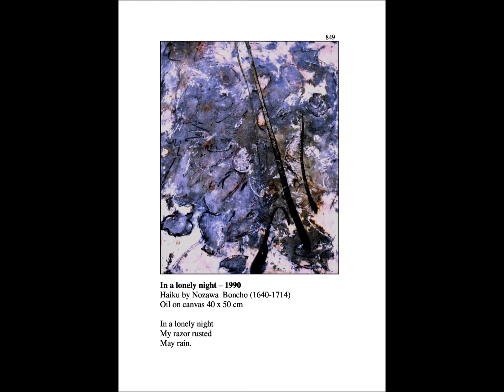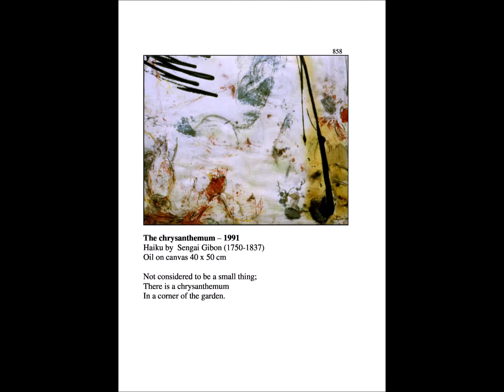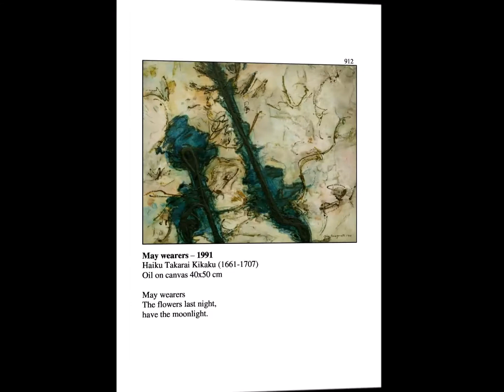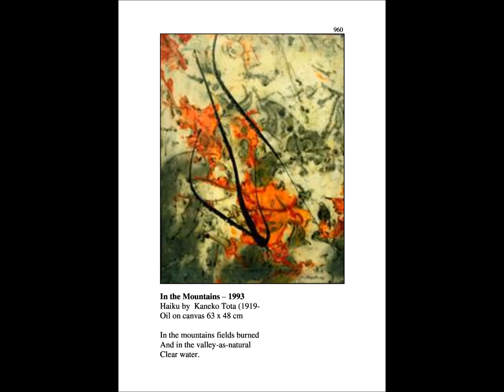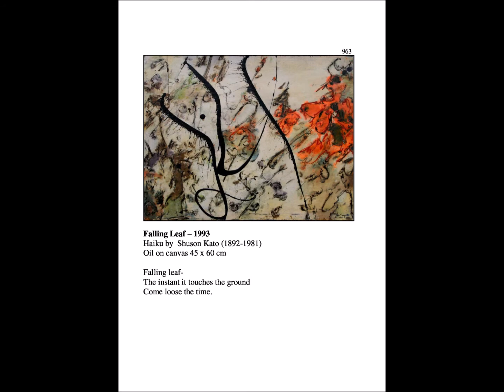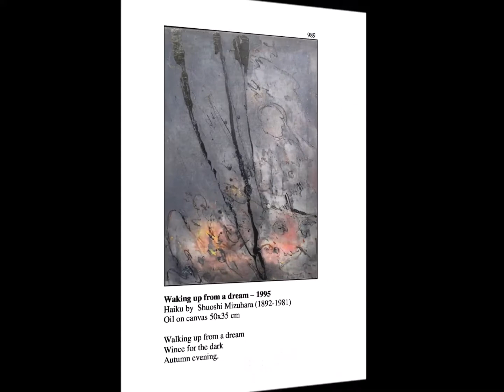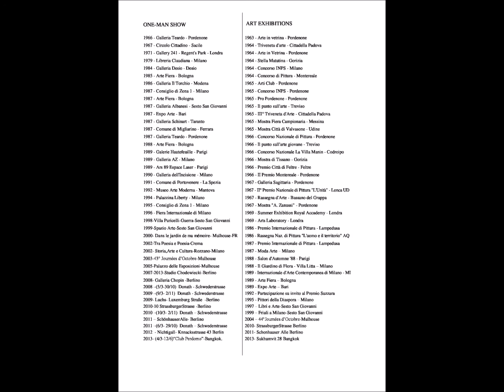13 Filmato Haiku Engl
Haiku is above all a poem that expresses the feelings and emotions of the face of nature, or an aspect of nature that reflects those feelings and emotions.